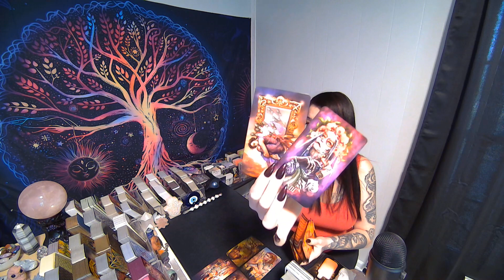CANCER💖A Very Unexpected Message Is Coming!!!🔥GORGEOUS EXTENDED MUST WATCH!!!🔥